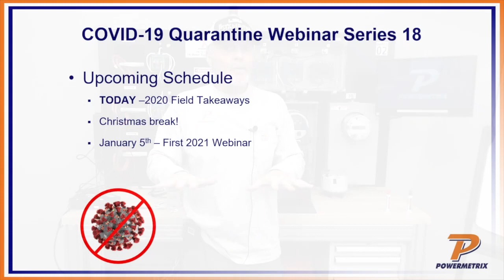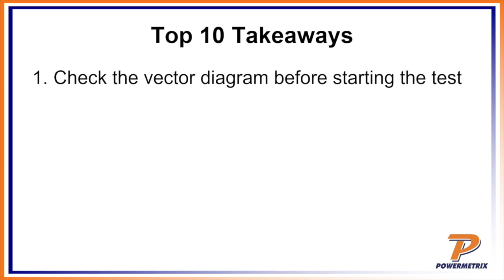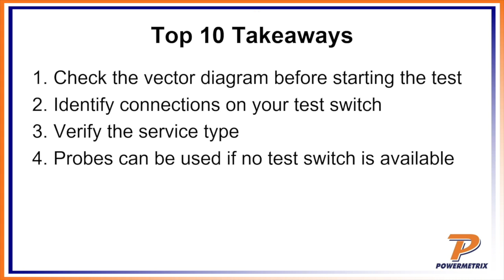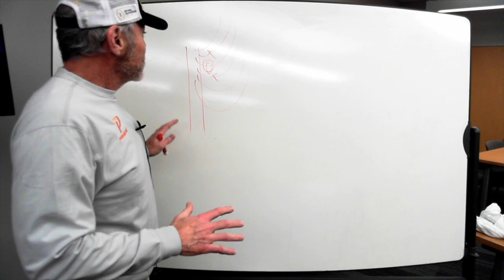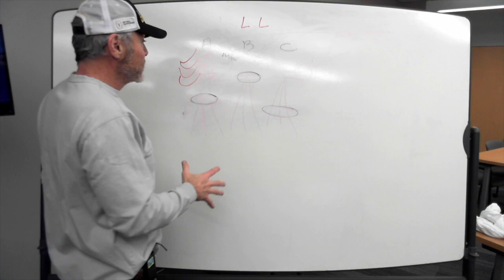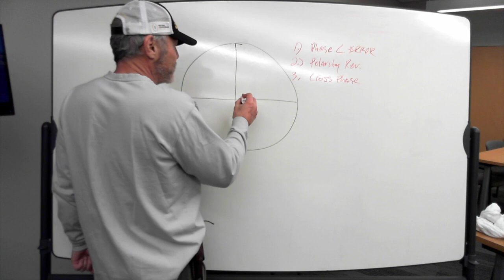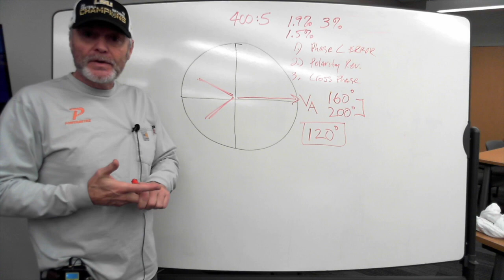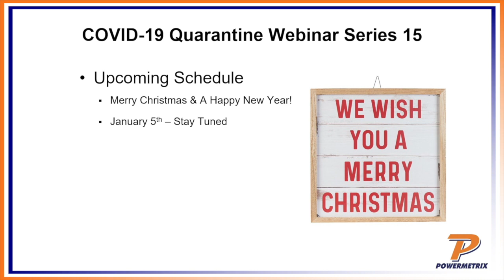2020 Field Takeaways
To wrap up our last formal webinar for 2020, Join John Jones as we highlight some key principles we've covered this year and takeaways from the field. This is a great wrap-up to the year before we head into January, and we may give you guys some insight as to what to look forward to in 2021.